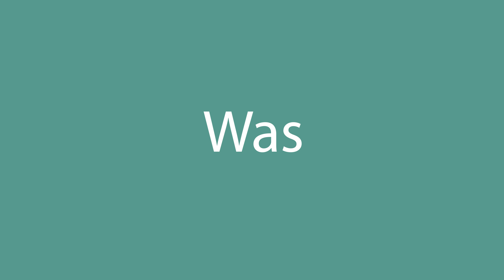How to say Was in English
How to pronounce Was in English? Listen with us.
What is the correct pronunciation of the word Was in everyday English? Speak as the Americans.
How to write the word Was? Watch and learn.